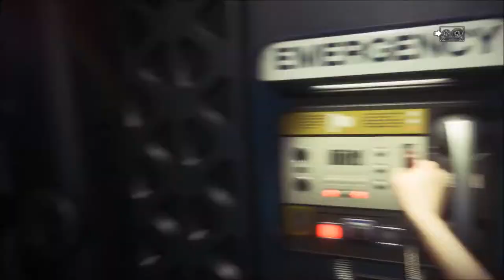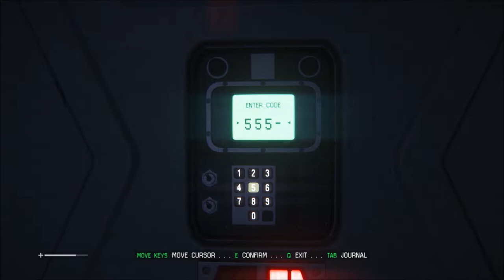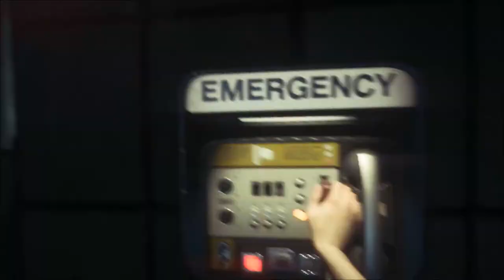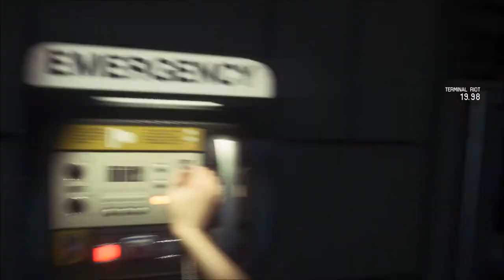Lets Play!: Alien Isolation Part 1 MY FIRST HORROR GAME!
Hey Guys! This is my first horror game, my mic volume was pretty low but it will not happen again Stay Tunned for PT 2 (Thats when it gets good) i get scared shitless. Thanks for Liking, Commenting and Subing.